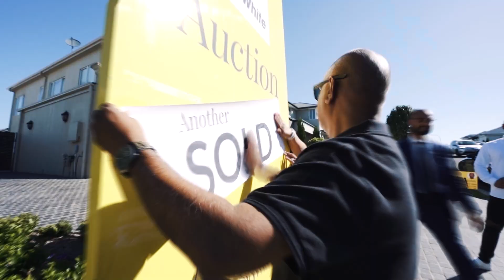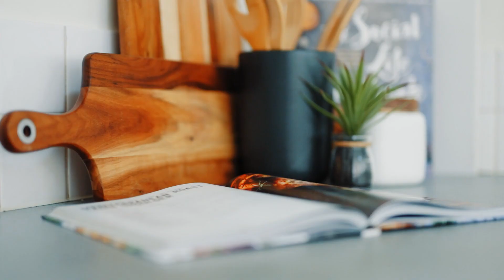Market Update | January 2023 - Shiv Nair Ray White TNG